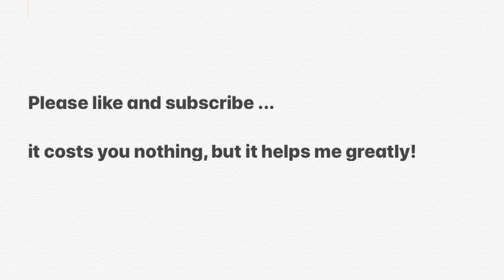Toiler on the sea, The Stranglers brief bass guitar lesson and cover by The Bass Punk